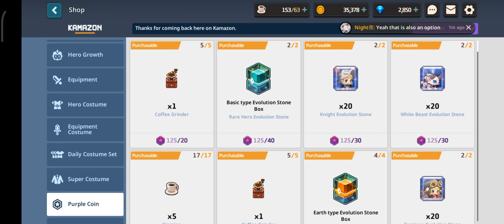(R12+) Guardian Tales - Main Story - 1-6